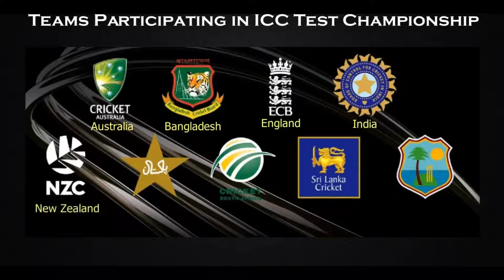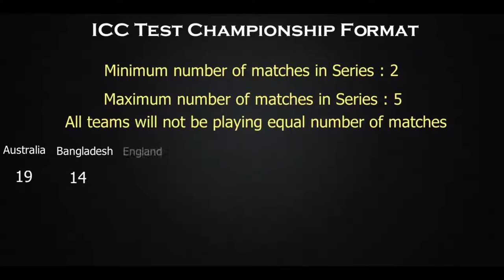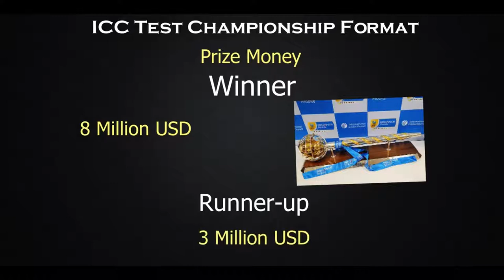World Test Championship | Schedule, Teams, Fixtures - Know all about it!!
Top international teams fight for prestigious test championship trophy for long 3 years tournament.

Also checkout below exciting Videos